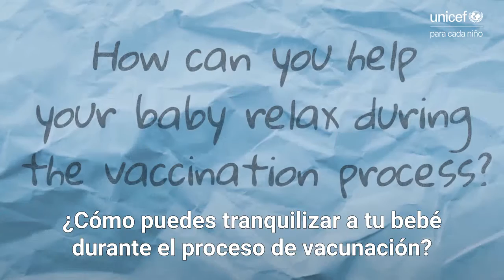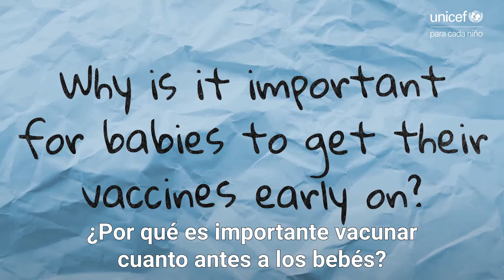Mini clase magistral de paternidad: Shannon MacDonald sobre las Vacunas